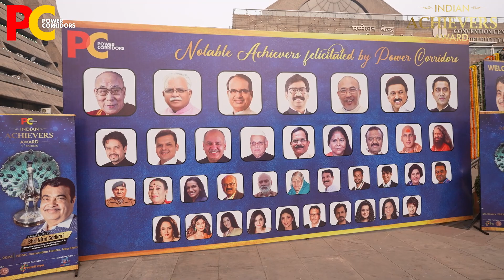Hony Capt Yogendra Singh Yadav